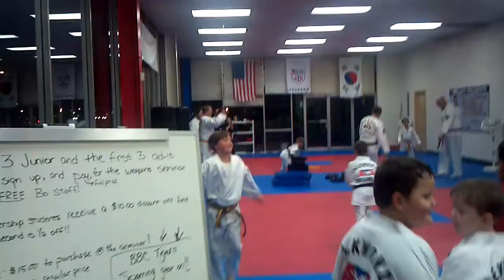Jump off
Ata All Family Taekwondo jump off